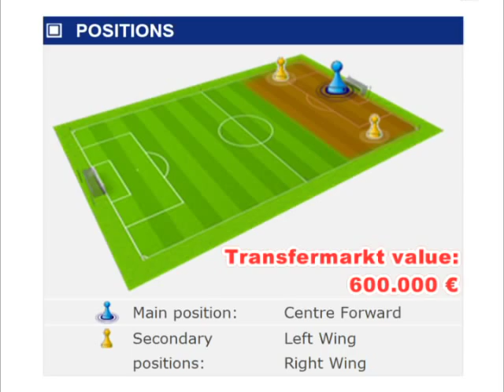VILIM POSINKOVIĆ PROMO